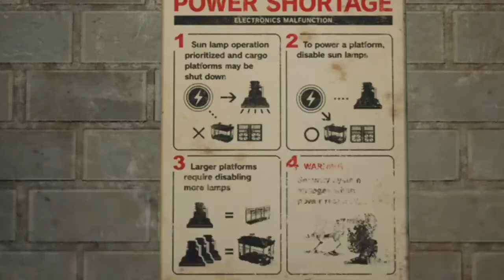Final fantasy VII remake - parte 9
voltamos com a nossa saga de final fantasy VII remake. continuaremos explorando esse reator.